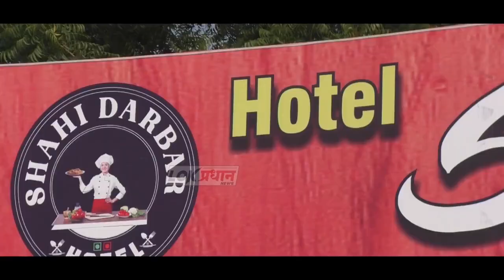रहमते-ए-मुस्तफा सामाजिक संघटनेने दिल्या पोलीस आयुक्तांना शुभेच्छा...